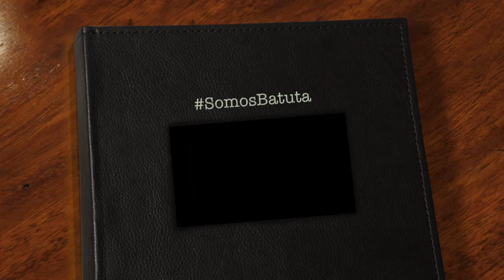SomosBatuta y Diana Romero Hewitt es un de NuestrosTalentos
Diana Romero Hewitt, contrabajista de la Orquesta Sinfónica Juvenil Metropolitana Batuta.

El Plan Somos Batuta es un programa de apoyo a niños, niñas y jóvenes colombianos de escasos recursos, quienes buscan enriquecer su vida con la música, atendiendo los programas de formación musical ofrecidos por la Fundación Nacional Batuta.